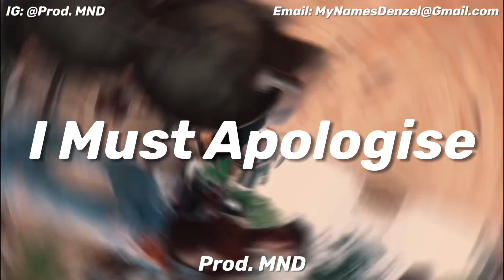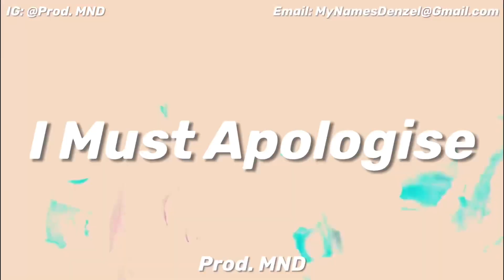[FREE] Bandmanrill x 2 Rare x Jersey Club Sample Type Beat "I Must Apologise"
@Prod.MND/MyNamesDenzel

Free for nonprofit use only - must buy a lease or exclusive for major streaming platforms
Any use of my beats requires my credit in the title or description